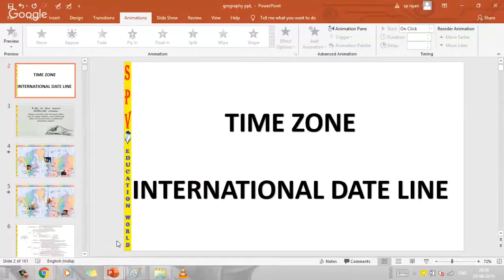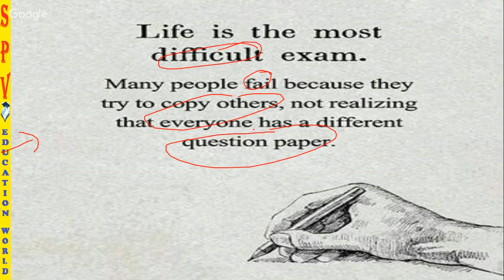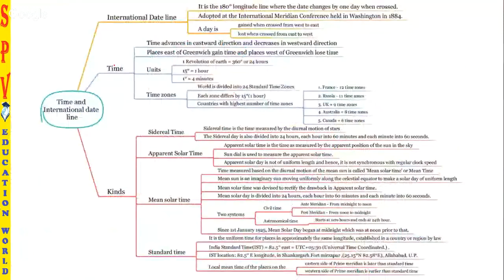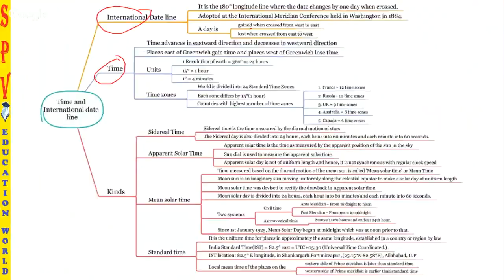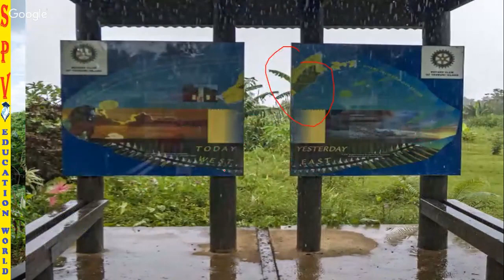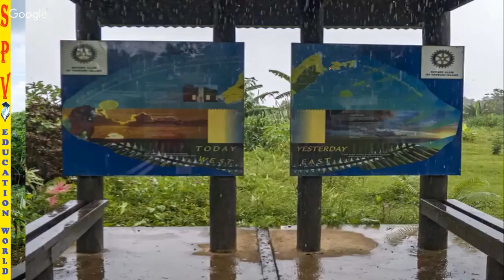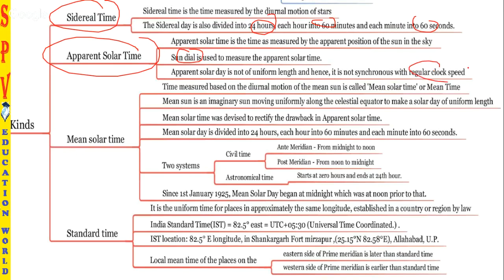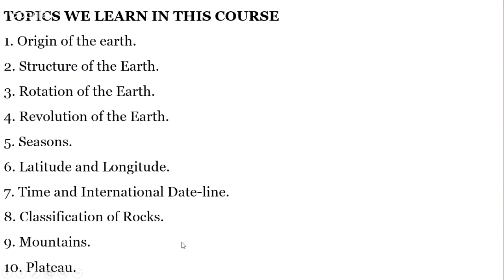ENGLISH | time zone | international date line | GEOGRAPHY | LEC-7 | by SP Rajan | upsc